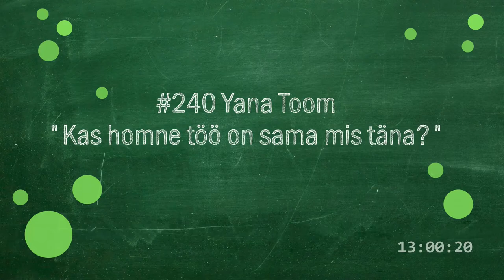#240 Yana Toom - "Kas homne töö on sama mis täna?"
E-külalistund on 45-minutiline tund, mis koosneb 15-20 minutilisest otseülekandest, tunnikavast õpetajatele ja ülesannetest õpilastele. Kõik tunnid on järelvaadatavad Tagasi Kooli YouTube kanalil. Kohtumised põnevate inimestega toob klassiruumidesse Valge Klaar. Otseülekanne on tehtud iPhone'iga!